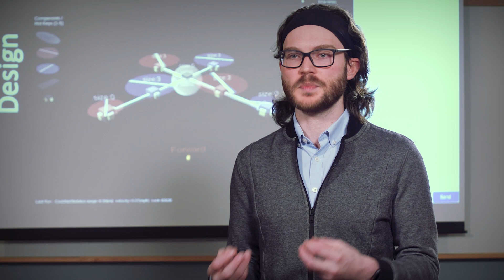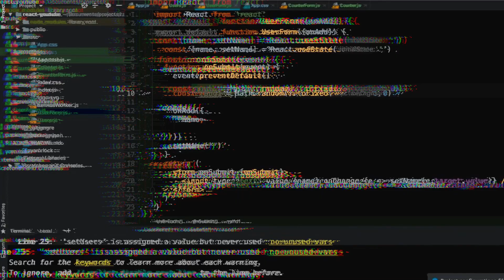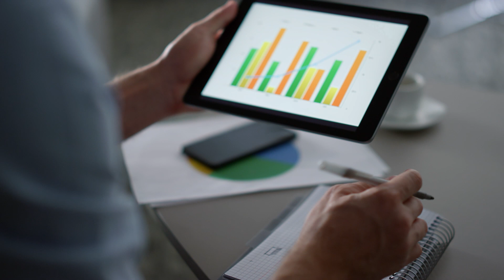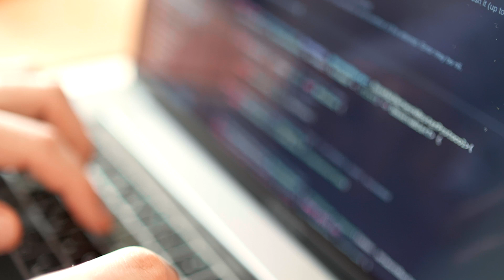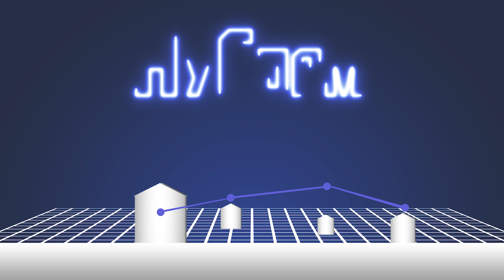Jon Cagan and Chris McComb: Human-AI Teaming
Mechanical Engineering’s Chris McComb and Jon Cagan work together to create AIs that can join human teams for better problem solving.